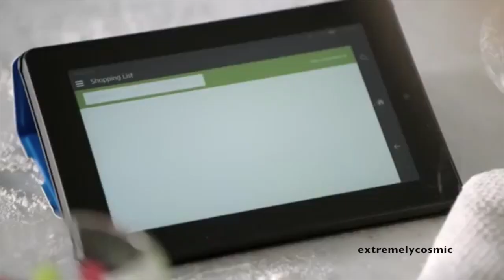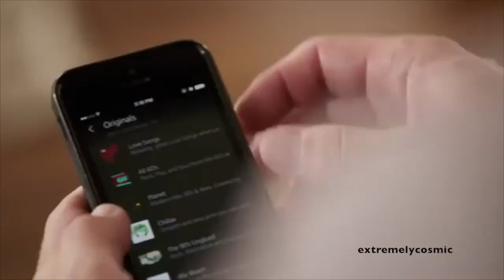amazon echo: old gregg edition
i'm old gregg

I was inspired by other people's videos to make one of these, so I did a character I'd LOVE to see as Alexa. This is an hour's work, I have no life.